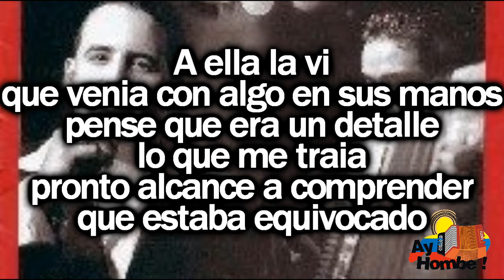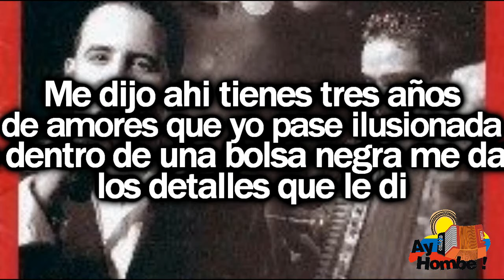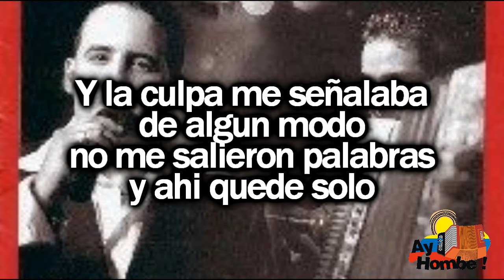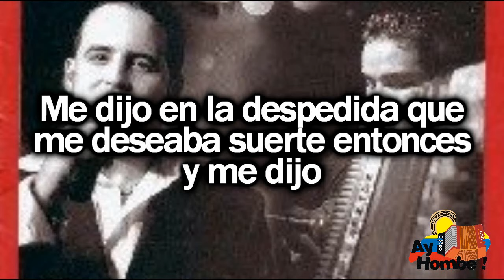Toma tus recuerdos- Nelson Velasquez (Con Letra HD) Ay Hombe!!!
Titulo: Toma tus recuerdos
Voz: Nelson Velasquez
Acordeon: Emerson Plata
Compositor :Alexander Oñate
ALBUM :POR SIEMPRE 2002

Letra:

A ella la vi
que venia con algo en sus manos
pense que era un detalle
lo que me traia
pronto alcance a comprender
que estaba equivocado

porque note en sus ojos
que habia llorado
contrario a cualquier detalle
era mi despedida

Me dijo ahi tienes tres años
de amores que yo pase ilusionada
oh dentro de una bolsa negra me daba
los detalles que le di

Que no aguanto mas mi engaño
que la foto de los dos esta cortada
que todo lo que me dio lo quemara
oh que el olvido marca el fin

Pueden quitarme la vida
y que no haga más canciones

Pero tu ha mi no me olvidas
porque en ti marque mi nombre (Bis)

Me dijo en la despedida que
me deseaba suerte entonces
y me dijo

Toma tus recuerdos
llevate los lejos
que ya no los quiero

Benditos recuerdos
que me causan daño
yo ya no los quiero (Bis)

Cuando la mire a los ojos
a note confundida
tuve intencion
de agarrarla y abrazarla fuerte
pero habia mucha tristeza
fijada en su rostro
y la culpa me señalaba
de algun modo
no me salieron palabras
y ahi quede solo

Cuanto estaba equivocado
pero estaba ciego y no podia ver
fui ha buscarla y ya se habia marchado
de mi no queria saber

Hoy quiero enmendar el daño
de tanto dolor que yo le cause
solo tu Dios sabes cuanto la amo
y hoy no la quiero perder

y que no haga mas canciones

y me dijo

Toma tus recuerdos
oh llevate los lejos

Toma tus recuerdos
llevate los lejos

HD
Clasicos
Grandes Exitos
Festival Vallenato
Otros artistas vallenatos:
Diomedes Diaz
Jorge Oñate
Poncho Zuleta
Rafael Orozco
Silvio Brito
Ivan Villazon
Beto Zabaleta
Miguel Herrera
Ricardo Maestre
Raul Brito
Adanies Diaz
Alfredo Gutierrez
Alejo Duran
Luis Enrique Martinez
Colacho Mendoza
Binomio de Oro
Los Pechichones
Juntos
Romualdo Brito
Sentimiento
Adolfo Pacheco
Adriana Lucia
Armando Moscote
Anibal Velasquez
Beto Villa
Calixto Ochoa
Carlos vives
Elias Rosado
Freddy Peralta
Enrique Diaz
Emiliano Zuleta
Felipe Pelaez
Peter Manjarres
Silvestre Dangond
Farid Ortiz
Gustavo Gutierrez
Hermanos Sarmiento
Jairo Serrano
Jorge Luis Ortiz
Joaco Pertuz
Jorge Celedon
La Pandilla
Lisandro Meza
Las Estrellas Vallenatas
Los Embajadores
Los Inquietos
Los Gigantes
Los Fantasticos
Los Playoneros
Luis Miguel Fuentes
Paseo
Paseos Romantico
Vallenato
Colombias
Colombianas
Chidas
Vallenato con Letra
Monterrey
Diomedizate